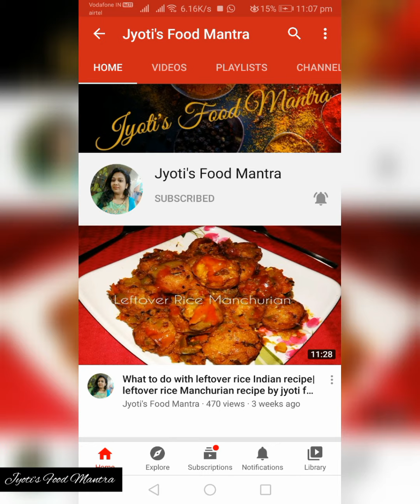Chocolate Dry Fruit Modak with only 3 ingredients |Ganesh Chaturthi Recipes |Chocolate Modak Recipe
Chocolate Dry Fruit Modak Recipe is a easy dessert recipe made specially for Ganesh Chaturthi Recipes. This Modak is made with dark & white chocolate, almonds, cashew nuts, pistachio, dry coconut powder. They are shaped using the moulds. This will be a great treat to kids during Ganesh Chaturthi festival. This can be easily made with only 3 ingredients at home.
Modak is one of the important Ganesh Chaturthi Recipes. Modak can be made by Mawa, Coconut Powder, Rice flour etc. But it take more time to prepare. Here we are presenting Easy Modak Recipe. That is Chocolate Modak Recipe. Chocolate Modak is very Simple Modak Recipe. So question is " How To Make Modak???" How To Make this type of special Chocolate Recipe. So Jyoti Food Mantra is presenting Ganesh Chaturthi Special Modak Recipe. This is an Instant Modak Recipe. So this year, this is our Ganesh Chaturthi Modak. So in this video, You will see how to make Chocolate Modak At Home. So this is the unique Recipe By Jyoti Food Mantra.  Here we are presenting Modak Recipe In Hindi. I am giving you a tip to make Modak Recipe By Jyoti Food Mantra. So Modak Banane Ki Recipe is presenting clearly in Ingredients Section. The Sanskrit name of modak is Modakam. You can tell this Chocolate Recipe Modak Cake. So Come on my YouTube channel and learn "Modak Kaise Banate Hain".

kitchen Product Used:-
Wonderchef Mixer Grinder

My name is Jyoti and I bring this channel special for you. Cooking is an art and you can cook very easily if You know some cooking secret and cooking hacks.
Ingredients:- Chocolate Dry Fruit Modak
*Chocolate Biscuit 1 Pkt.
For Stuffing:-
*Chocolate Cream
*Badam
*Coconut Powder
*Cardamom Powder
*Chironji

Jyoti's Food Mantra
(Flavors of India)